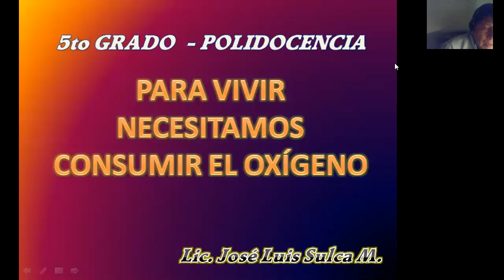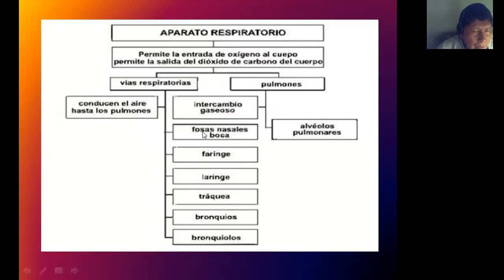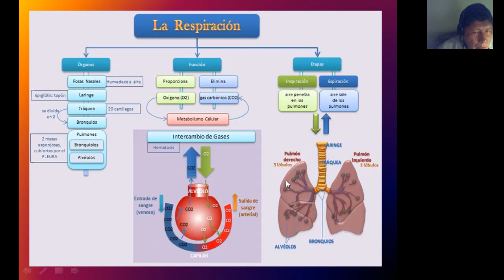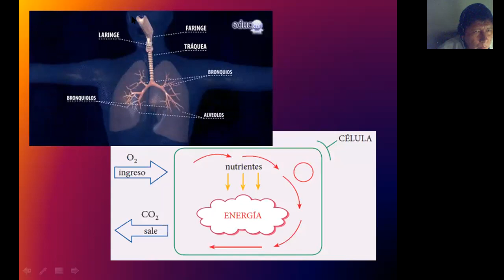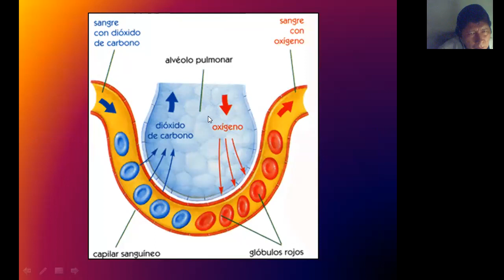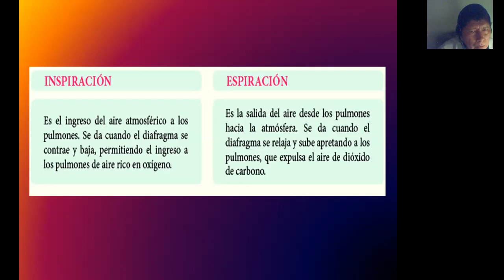5to GRADO Biologia Tema5 PARA VIVIR NECESITAMOS CONSUMIR EL OXIGENO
PARA VIVIR NECESITAMOS CONSUMIR EL OXIGENO